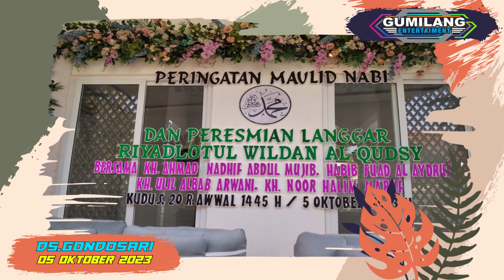PENGAJIAN UMUM - PERESMIAN LANGGAR RIYADLOTUL WILDAN AL QUDSY - GONDOSARI GEBOG KUDUS